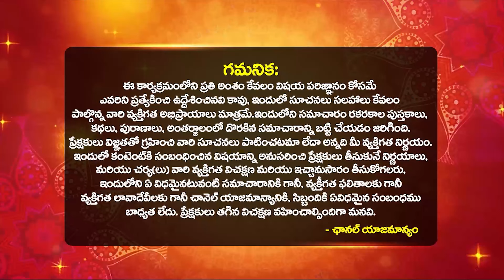Devi Navaratri pooja vidhanam 2024 | navaratri 3rd day pooja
Devi Navaratri pooja vidhanam 2024 | navaratri 3rd day pooja | 2024 navaratri pooja | Hari Raghu Priya DASARA Special Videos In Telugu | Bhakthi Samacharam

9 alankaranalu | Dasara date 2024
Ramaa Raavi - దసరా నవరాత్రులు - 9 రోజులు ఏవిధంగా జరుపుకోవాలి | Dasara Navaratri 9days Pooja Vidhanam
Devi Navaratri Pooja 2022 | నవరాత్రుల పూజ విధానం | Dasara Navaratri Pooja Vidhi | అమ్మవారి నిత్య పూజ
Devi navaratri 2024 pooja vidhanam | navaratri 1st day pooja | 2024 dasara navaratri pooj